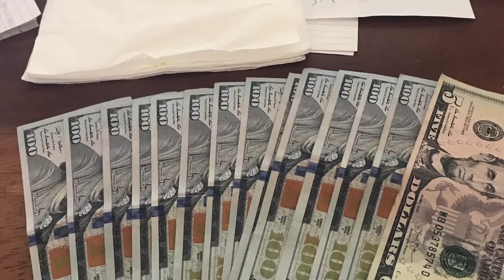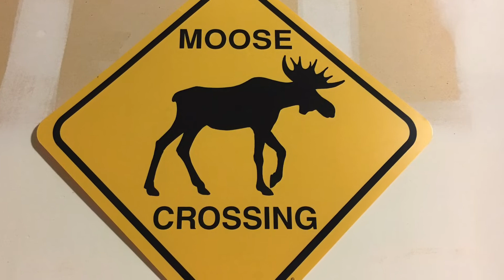“Trying To Find My Way” by Moose Crossing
Moose Crossing plays their first original song with a humorous video to accompany it. Enjoy!

Moose Crossing is: David Perry (lead vocal/harmonica), Jacob Byus (mandolin/tenor banjo/shaker/harmony vocal), Joseph Sosa (violin/harmony vocal), Brian Nelson (acoustic guitar/Ubass/harmony vocal).